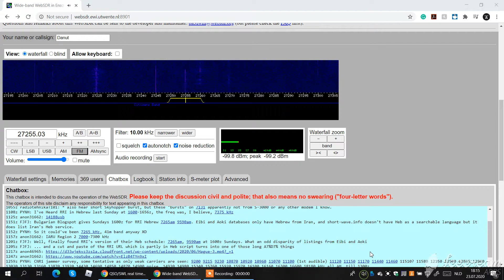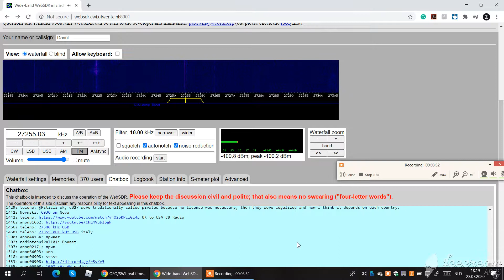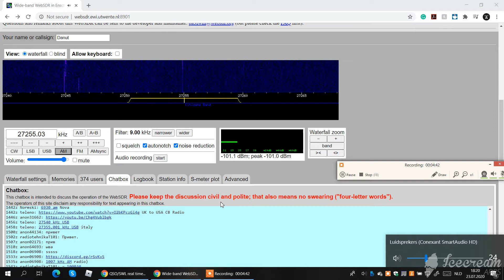(E skip) Romanian CB users on 27255khz (Part 1)